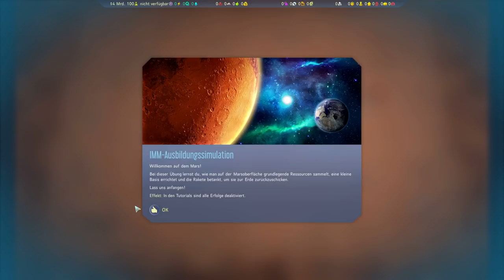Surviving Mars | Tutorial Anfang | Schau ma mal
Schau ma mal zu SurvivingMars auf Deutsch

Erhebe deine Ansprüche auf den roten Planeten und errichte die erste funktionierende menschliche Kolonie auf dem Mars! Alles, was du dafür brauchst, sind Sauerstoff, jahrzehntelanges Training, Erfahrung mit Sandstürmen und eine positive Einstellung. Dieser Ort erfordert nur ein paar zupackende Hände, um zu einer fantastischen neuen Heimat zu werden! Aber was hat es mit diesen seltsamen schwarzen Würfeln auf sich, die plötzlich aus dem Nichts aufgetaucht sind?

Surviving Mars ist eine Sci-Fi-Städtebausimulation, in der es darum geht, den Mars zu kolonisieren und dabei zu überleben. Wähle ein Weltraumunternehmen, dass dich finanziell unterstützt und mit Ressourcen versorgt. Entscheide dich anschließend für einen Standort deiner Kolonie. Errichte Kuppeln und eine Infrastruktur, erforsche neue Möglichkeiten und nutze Drohnen, um deine Siedlung aufwendig zu gestalten und zu erweitern. Züchte deine eigene Nahrung, baue Mineralien ab oder entspanne dich nach einem harten Arbeitstag an der Bar. An erster Stelle jedoch steht das Überleben deiner Kolonisten. Auf diesem seltsamen neuen Planeten ist das keine leichte Aufgabe.